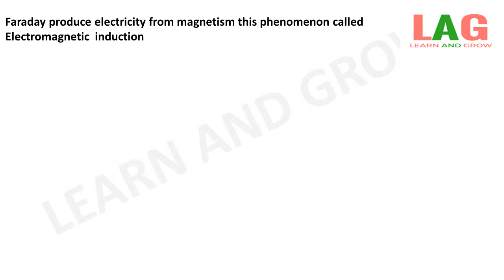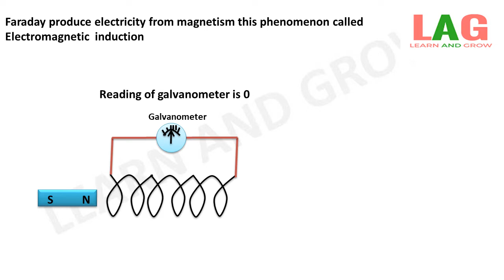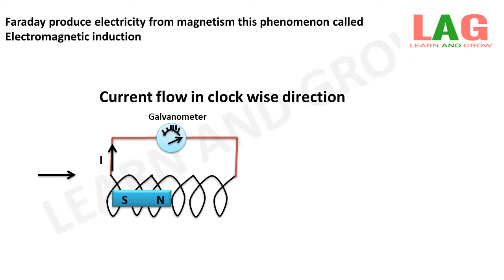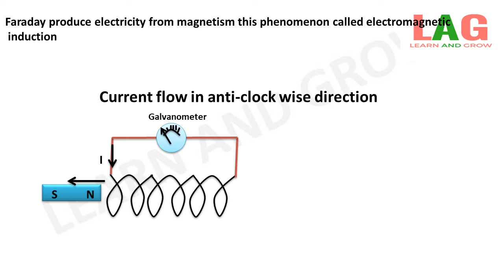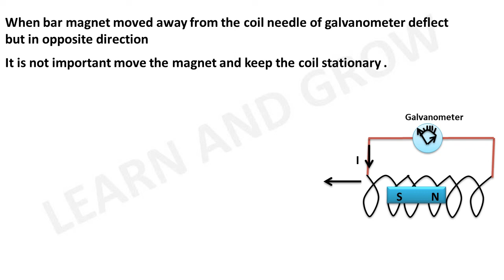Electromagnetic Induction (Introduction) [Hindi] | 10th Physics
In this video we will discuss about introduction of Electromagnetic Induction